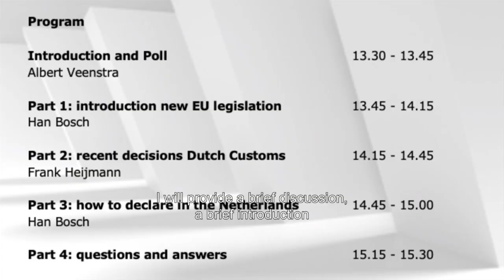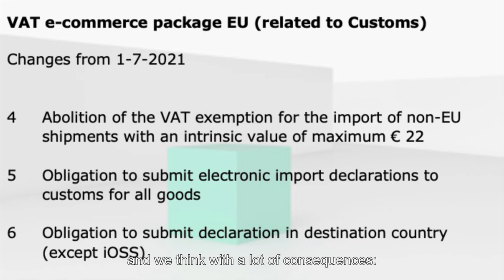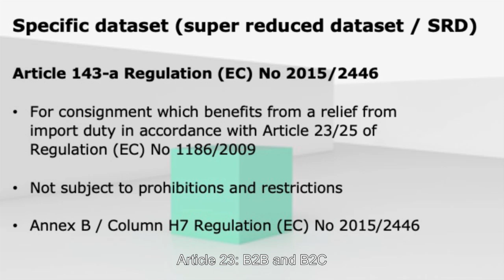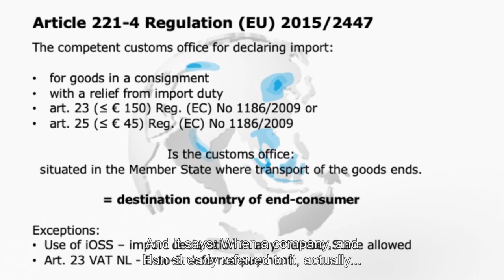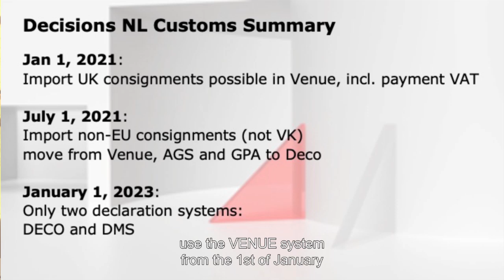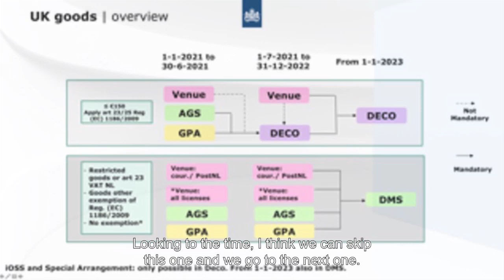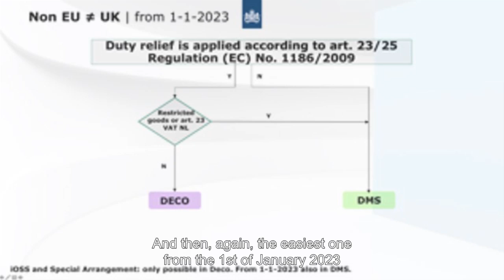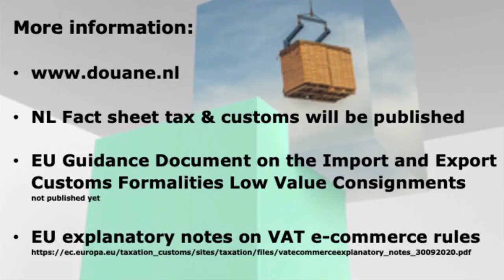Webinar ‘E-commerce and customs declarations’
Are you doing business in the e-commerce branch and are you importing goods from outside the European Union – including the United Kingdom? Then you’re facing many changes. To help you to prepare for these changes, Dutch Customs organized on the 16th of december an interactive webinar ‘E-commerce and customs declarations’. If you missed the webinar, you can view it here. Content of the webinar:
• What options do you have when you import goods coming from the UK and declaring these to Customs?
• What regulatory changes in the law can we expect from 1 July 2021 where e-commerce is concerned?
• What are the consequences for your customs declarations?
• And what does it all mean for the declaration systems of Dutch Customs?